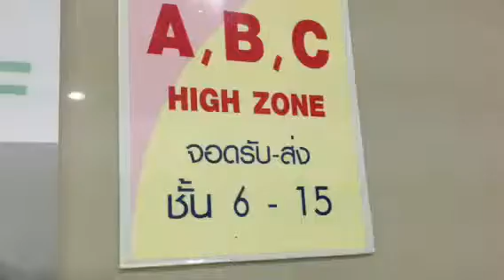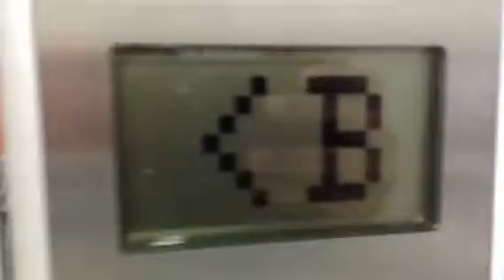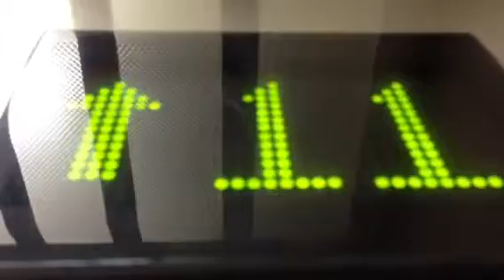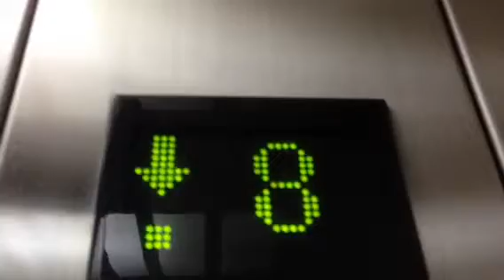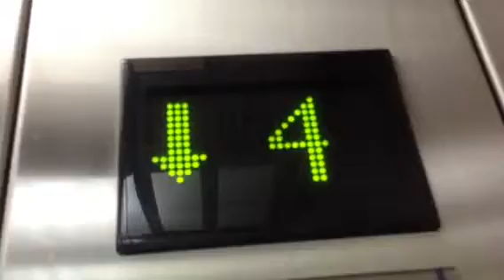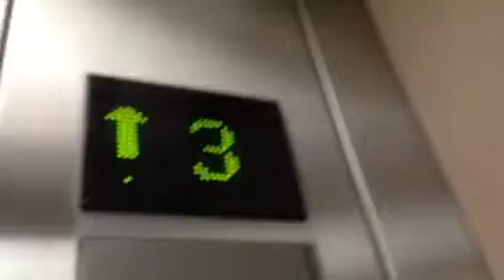Schindler Miconic Elevator [C.P. Tower 3] - Tower A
Elevator At The C.P. Tower 3
Models : Miconic
Type : High-Speed Elevator
Persons : 17
Load : 1150 Kg